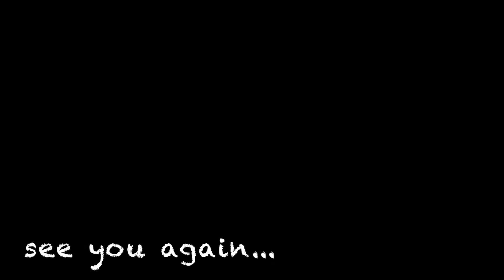Cycling in Trần Phú st. Danang - Vietnam - StreetView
Danang in the rainy season